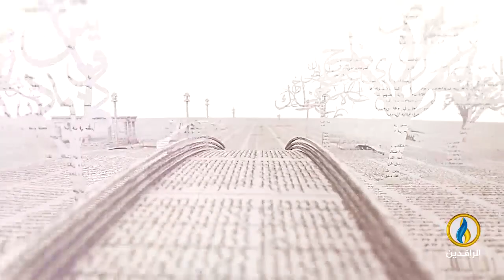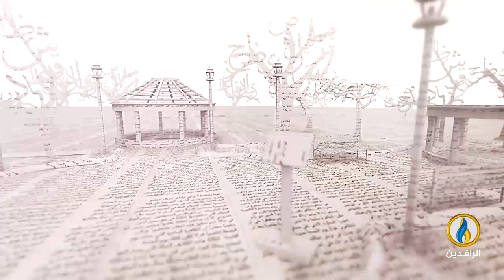بيت_القصيد | لقاء مع الشاعر الإماراتي الدكتور طلال الجنيبي